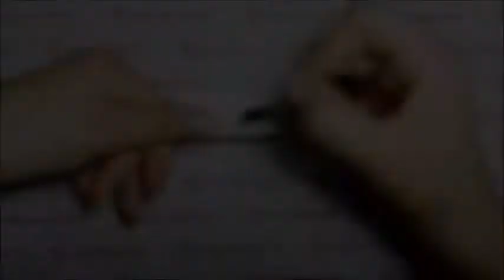NAIL ART NERA E ZEBRATA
NAIL ART NERA E ZEBRATA!! Benvenuti sul mio canale!! Se il video vi è piaciuto mettete un pollice in su!!

NAIL BLACK ART AND ZEBRA !! If the video you liked put a thumb up !!